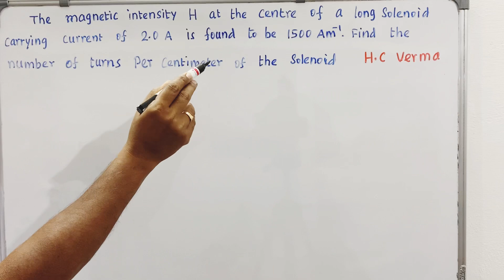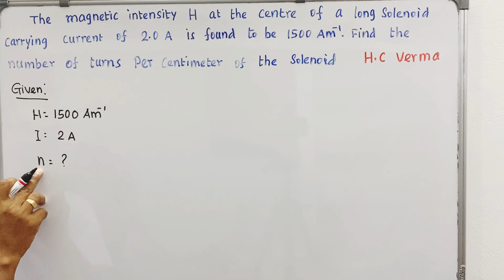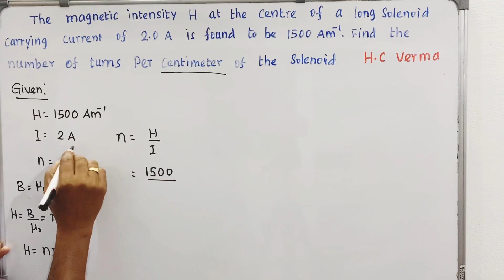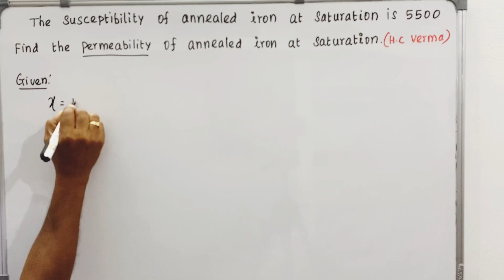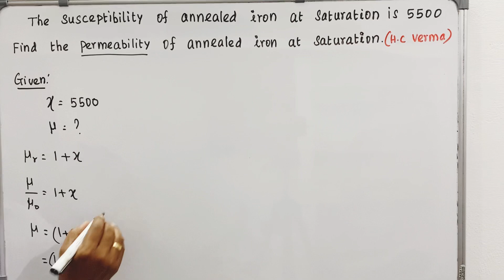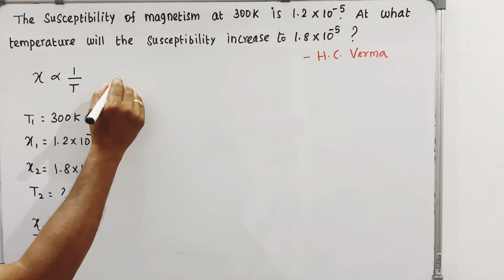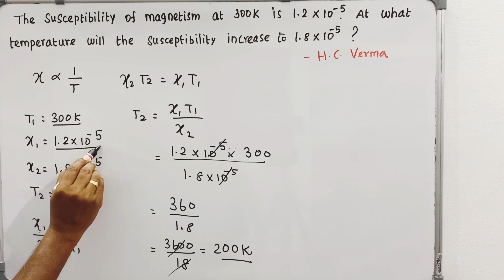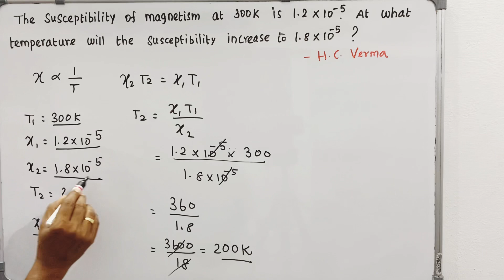HC Verma - Concepts of Physics | Problem solving| Magnetic property of matter| Raja sir